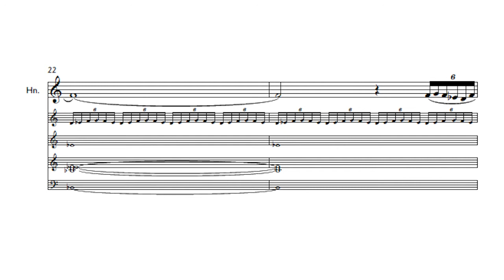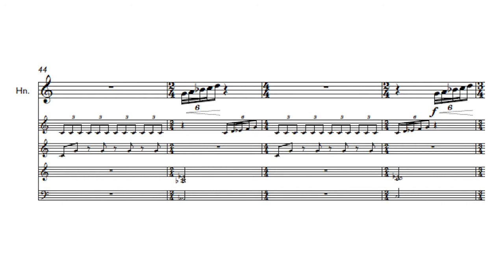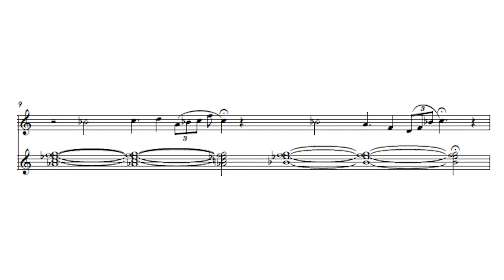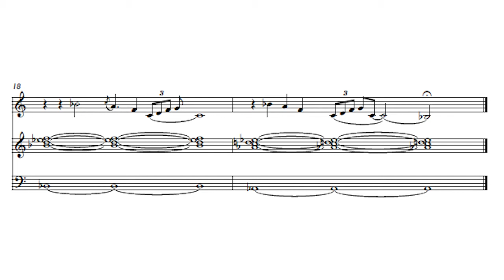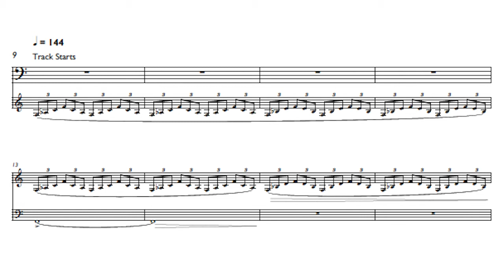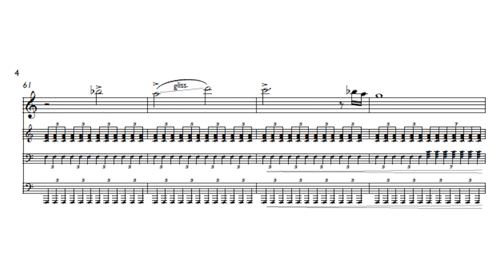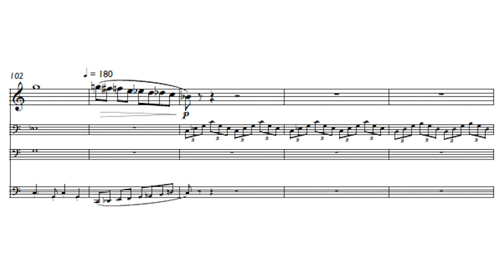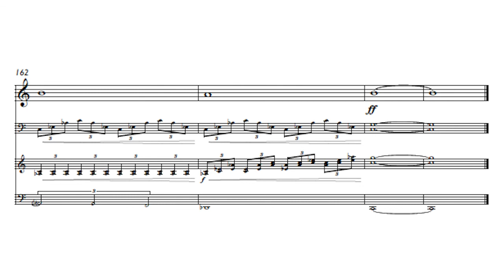Manhunt for Horn and Electronics - WITH SCORE - Graeme Rosner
This piece was commissioned and performed by Dakota Corbliss.